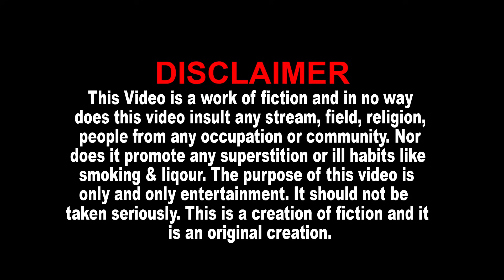Navsad Kotadiya Latest Jokes - Sasu Jamai Na Bhadaka - Gujarati Jokes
❄  Album : Gaga Na Lagan સાસુ જમાઈ નાં ભડાકા
❄  Artist : Navsad Kotadiya
❄  Language : Gujarati
❄  Producer-Director-Editor : Shreedatt Vyas
❄  Lable : Dev Music
❄  Copyright : Shreedatt Vyas
❄  Cameraman : Raju Patel